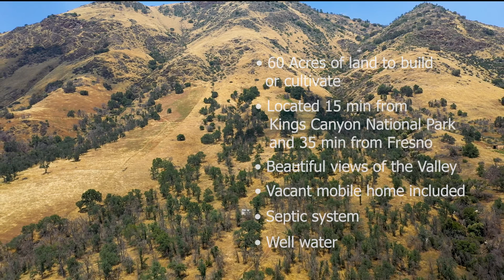33690 E Kings Canyon road, Chaylon Holland Realtor, Century 21 C. Watson